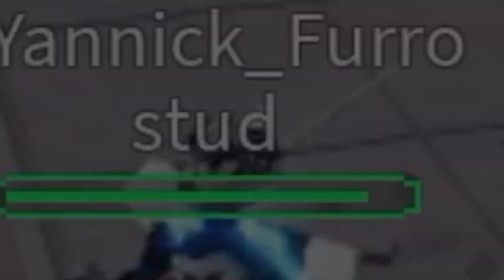FUNNY MOMENTS IN TSB